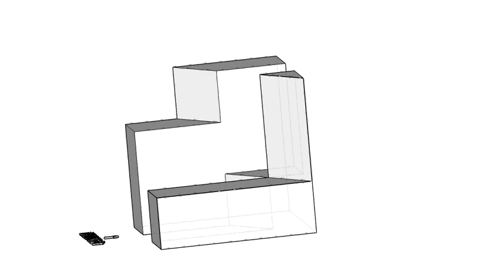全華圖學028頁第06題（2024版）/單斜面上有線/第三角法-等角圖展示